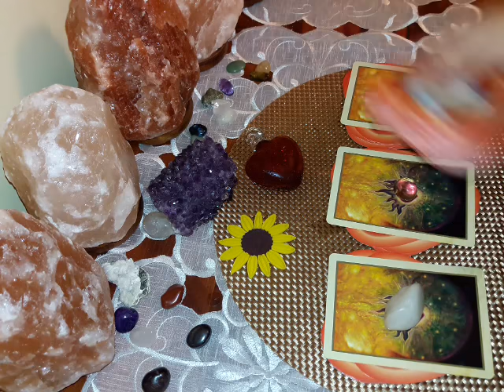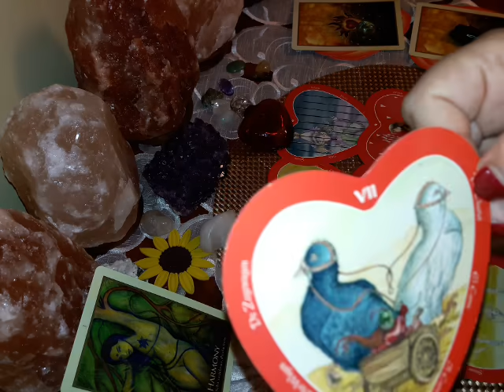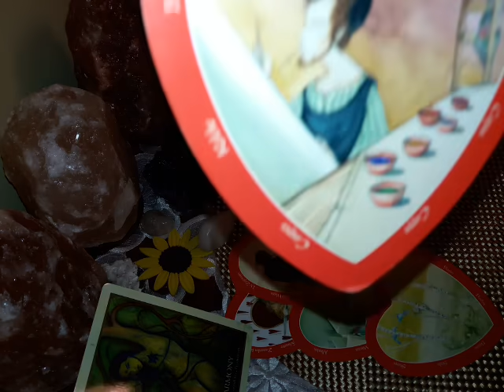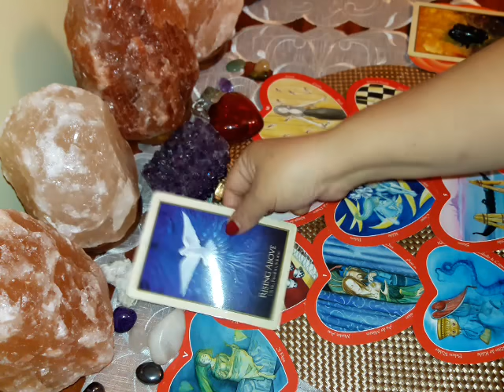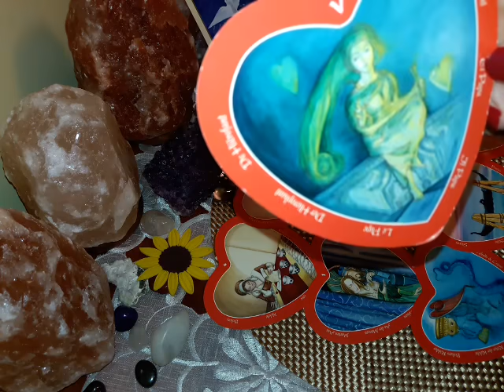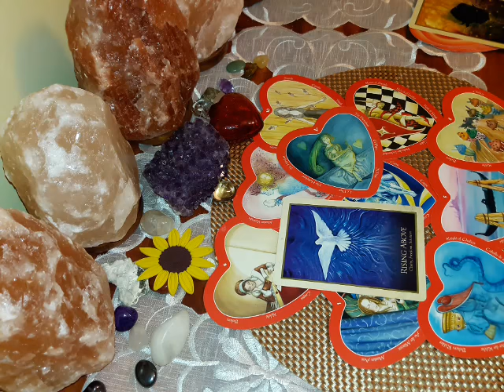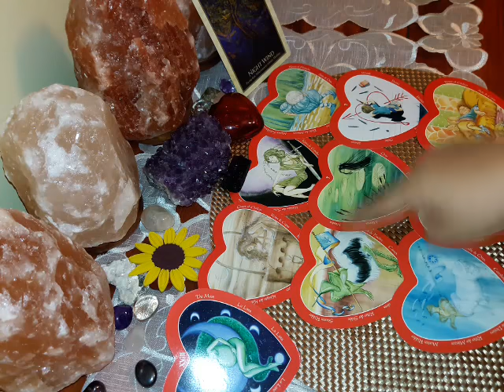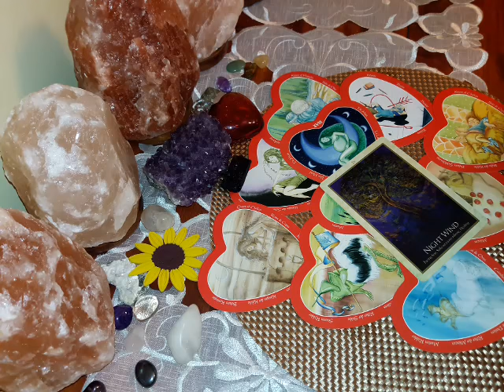¿Qué siente por mi al dia de hoy?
Lectura General con fines de entretenimiento y promocionales para mayores de edad.